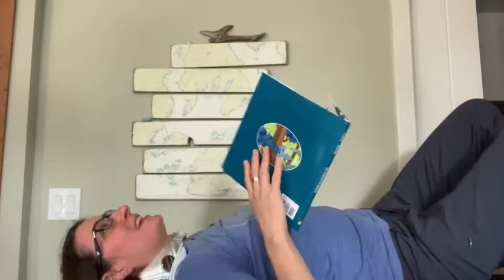Try Something New: Flying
Ms. McKay and Oscar try to fly.